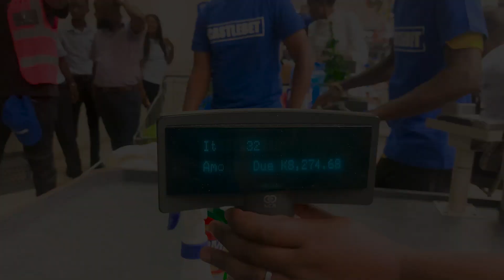CASTLEBET SHOPPING Spree, UNZA Student Breaks the Record ⏺️ with K8,274 SHOPPING IN 1 MINUTE!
Castlebet Free Shopping Spree: UNZA Student Sets New Record with K8,274.68

Emmanuel Ngulube, a student from the University of Zambia, set the new record in the Castlebet Free Shopping Spree competition with an impressive K8,274.68 worth of groceries. He shared his excitement and gratitude in a video testimonial, where he also praised Castlebet for its generous offers, fair games, and best odds.

 Ngulube said he started betting with Castlebet in 2019 and has been a loyal customer ever since. He said he was thrilled when he received a call from Castlebet informing him that he had won a free shopping spree, in which he managed to set a new record with K8,274.68.

"I like Castlebet because they are not a stingy company, they don't hide games, and have the best odds in Zambia. So, everyone is welcome. They are user friendly and their customer service is very good," Ngulube said in the post shopping interview.  He also encouraged other people to try Castlebet and experience its benefits.

He said Castlebet is a trustworthy and reliable company that rewards its customers with various promotions and bonuses. He said Castlebet is the best choice for sports betting in Zambia.  "Castlebet ni Mwai Wako," Ngulube said.

One of the reasons Emmanuel highlights his loyalty to Castlebet is the transparency and generosity he perceives in the company. According to him, Castlebet does not hide games, a practice that can be frustrating for many bettors.

This transparency fosters trust between the platform and its users, creating a positive and open environment for online betting enthusiasts.
 Castlebet is known for its generous and innovative promotions and bonuses, such as free bets, cashback, and more.

Castlebet also supports various social causes and initiatives, such as sports and community development.  Castlebet is the ultimate sports betting destination for Zambian customers who want to enjoy the thrill of betting and winning.

Castlebet is more than just a betting company, it is a lifestyle. Castlebet ni Mwai Wako